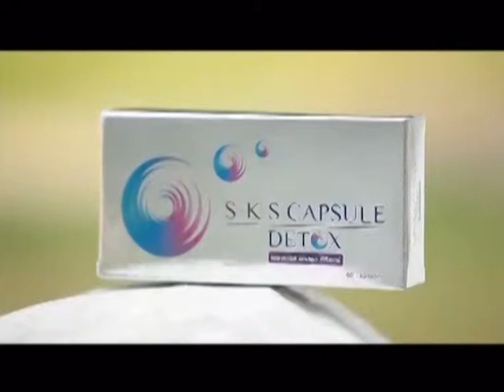ละคร จันดารา ฉบับ โป้งโป่งซึ่ง 5/10